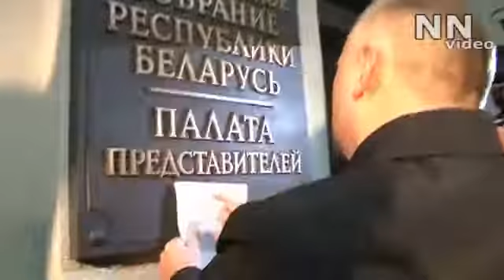АРХІЎ 2010-11-24: "Саша, сыходзь!"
24 лістапад 2010 у Мінску прайшла акцыя "Саша, сыходзь!". Мерапрыемства на Кастрычніцкай плошчы праводзілася ў знак пратэсту супраць удзелу Аляксандра Лукашэнкі ў чарговых прэзідэнцкіх выбарах і было прымеркаванае да канстытуцыйнага рэферэндуму 1996 года, які быў ім ініцыяваны.